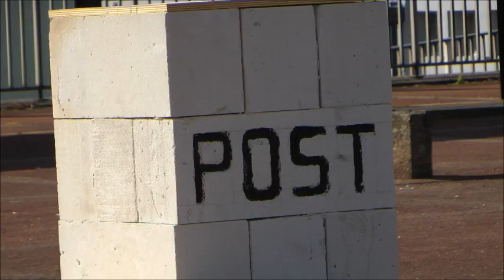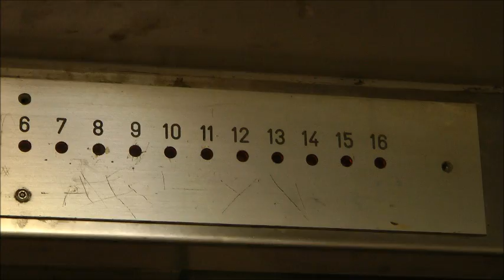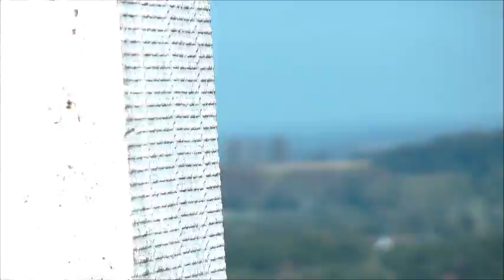The end of the city (another passage)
Un autre passage... quelque part aux frontières de Noördheven
Another passage... somewhere at Noördheven borders